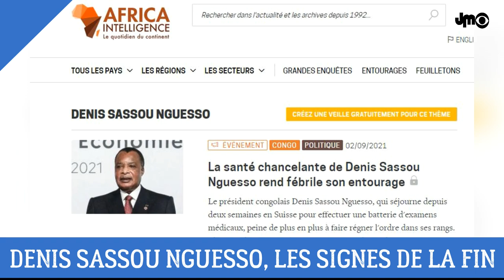DENIS SASSOU NGUESSO A PEUR DE LA MORT (LE PEUPLE PISSERA SUR SA TOMBE)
Hospitalisé dans la capitale Suisse, le Dictateur Denis Sassou Nguesso a peur d'y rester selon les proches de la famille et du régime.

DEVENIR MEMBRE

NOUS SUIVRE

NOUS CONTACTER